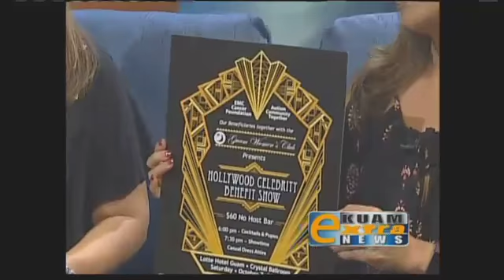Guam Women's Club going Hollywood